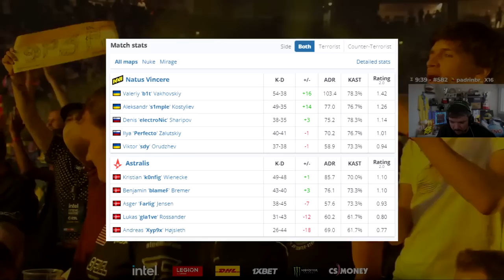Astralis vs NAVI - SemiFinals | IEM Cologne - CSGO HIGHLIGHTS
NEM O GAULES ACREDITOU NESSE COMEBACK! Astralis vs NAVI - SemiFinals | IEM Cologne - CSGO HIGHLIGHTS